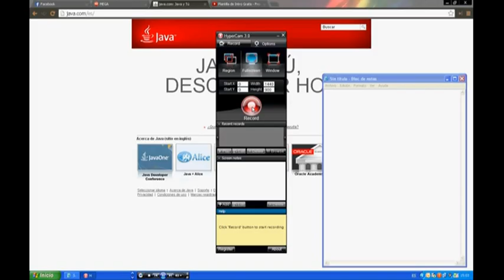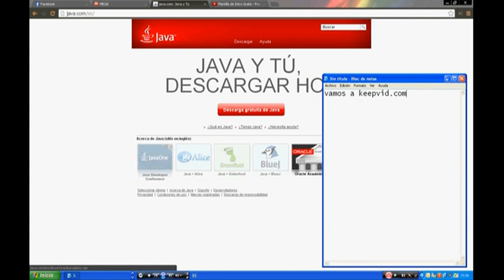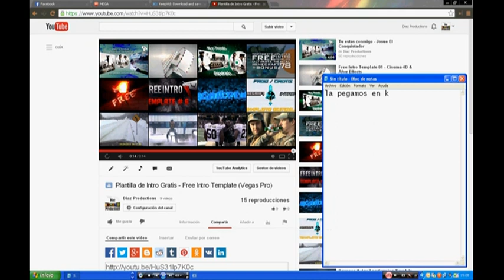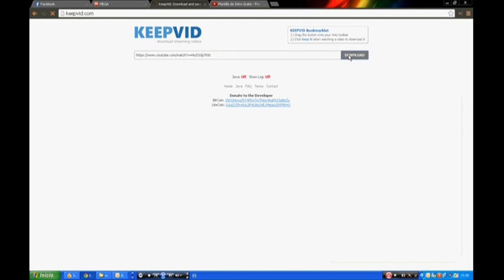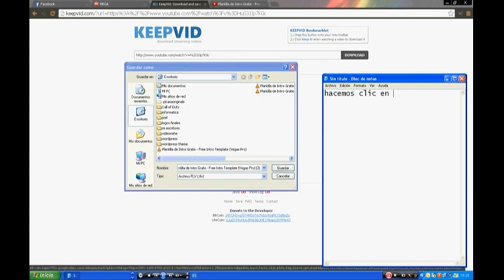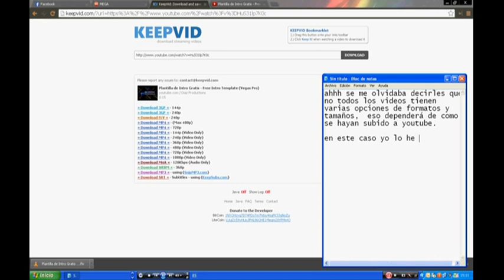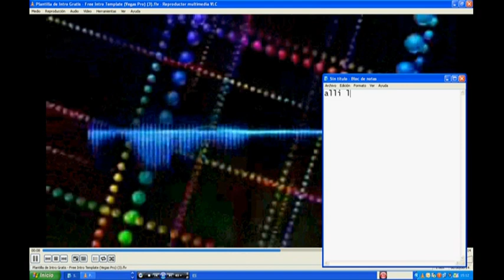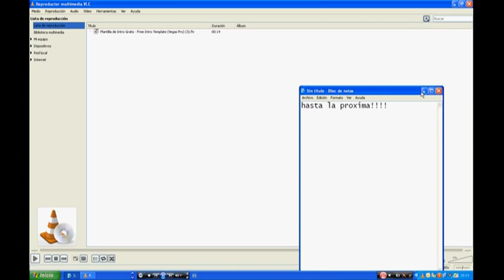Bajar videos de Youtube sin programas utilizando keepvid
Aquì enseñamos como descargar videos de youtube facilmente sin necesidad de programas, solamente utilizando keepvid.